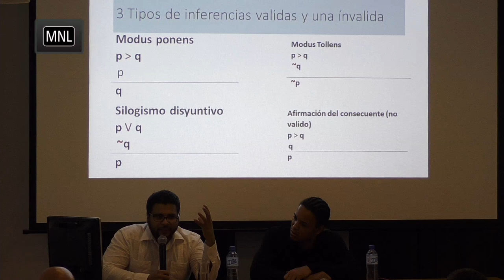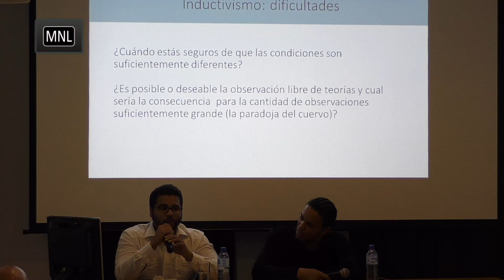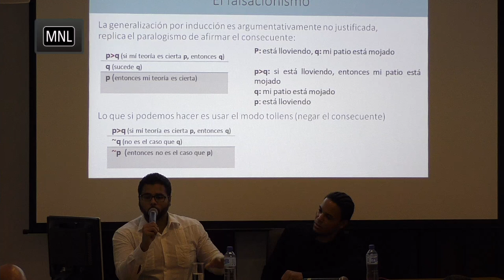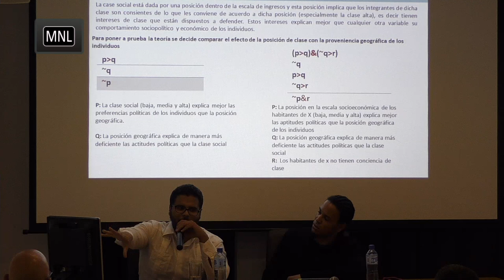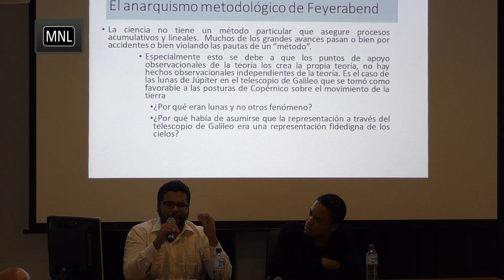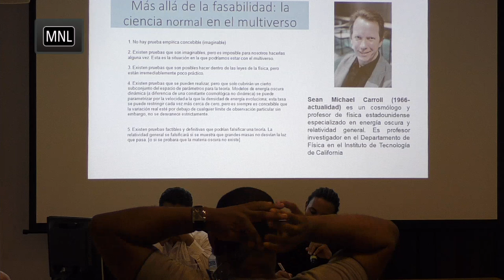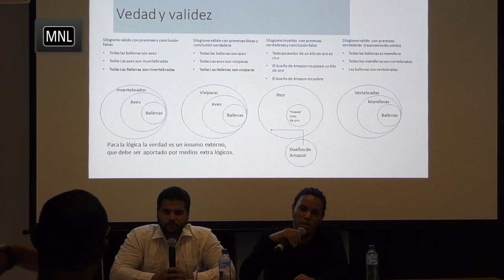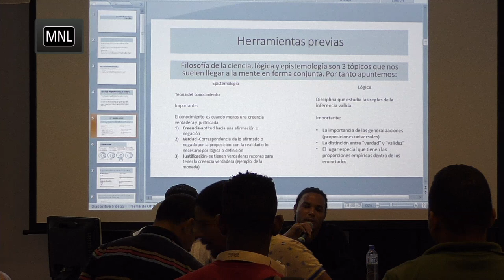Filosofia de la Ciencia